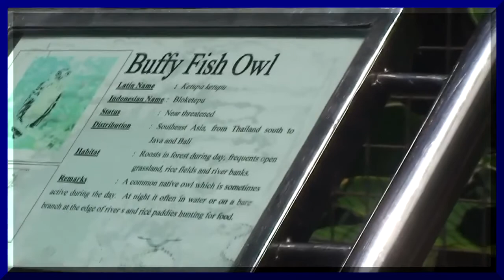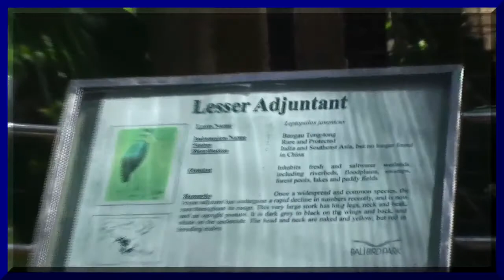Bali Bird Park BALI INDONESIA SEPT 2009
Find yourself at the Bali Bird Park to witness the largest and finest collection of Indonesian birds in the world plus fantastic birds from Africa & South America.
Encompassing two hectares of botanical landscape, the park provides sanctuary to almost 1000 birds of 250 different species.

Our innovative approach towards the display of rare and tropical birds has progressed from traditional exhibits to that of showcasing mixed species in their natural habitats & in large walk in Aviaries and free range throughout the park.

The park accommodates an amazing display of flora with more then 2000 tropical plants including 50 varieties of palms alone and attracting numerous butterflies.

Incorporating a breeding, research and veterinary facility within the complex, the park has a high success rate in the captive reproduction of exotic birds such as the Bird. of Paradise and Hornbill.
DON PUGH SEPT 2009